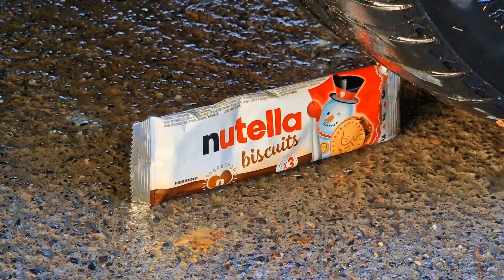Car Crushing Scented Bath Bombs! Fragrant and Relaxing ASMR Soak 🛁🚗